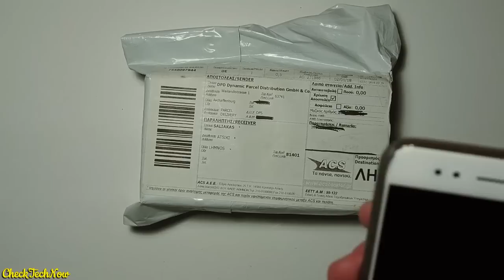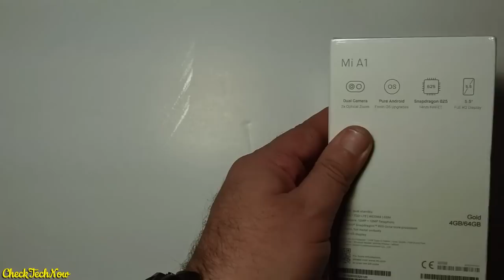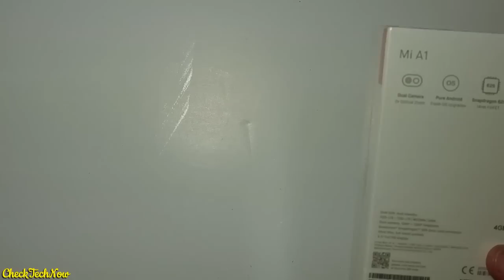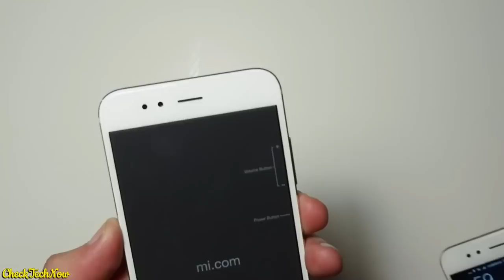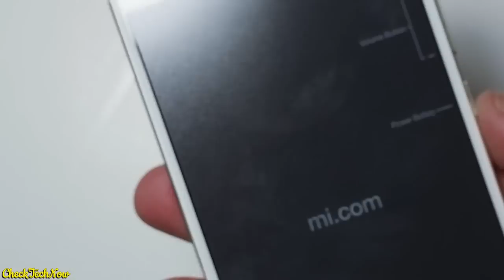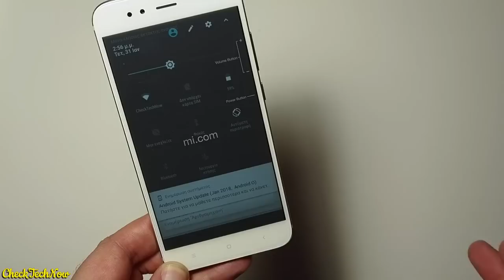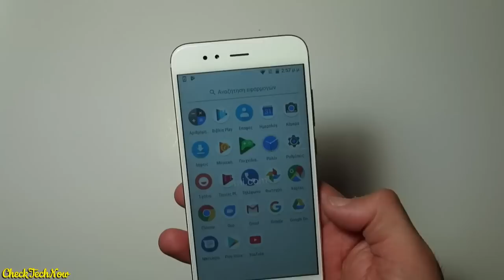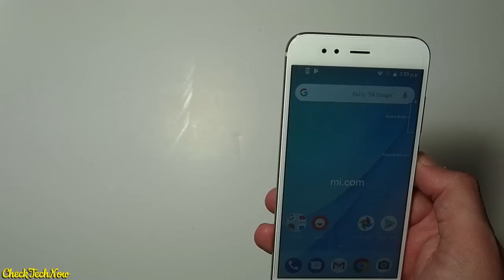Αυτό ΝΑΙ! Αξίζει! Xiaomi Mi A1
📬 Αν θέλετε να στείλετε τα δικά σας Fanmail η Διευθυνσή μου είναι:

Κωνσταντίνος Σάλιακας
Ατσική Λήμνου
Λήμνος

Τ.Κ. 81401

🔊 Intro:
331Erock